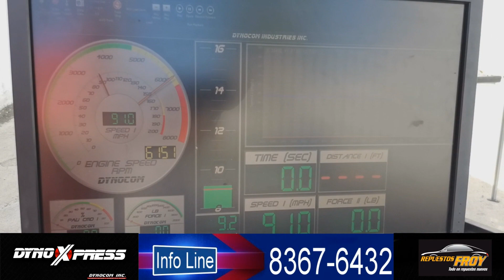Dynoxpress Dinamometro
Dinamometro